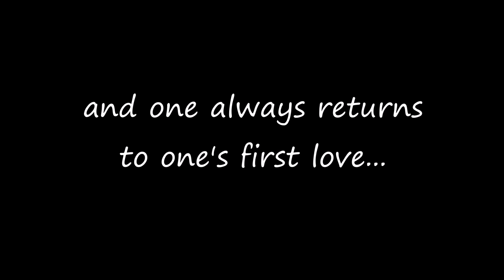Tears in heaven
Tribute to Evelyn Botnen reunited with her Husband Jergen Botnen and their daughter Myra.